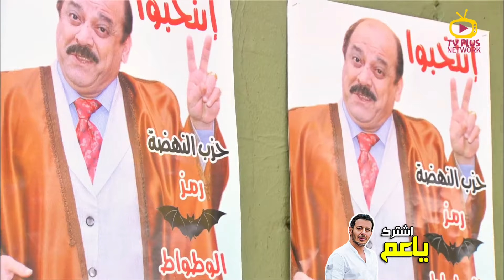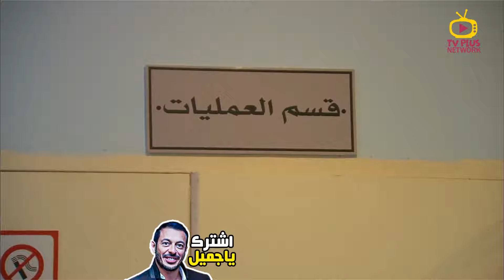اللعبة اللي بينهم مش هتخلص بالموت .. افندينا اتبعتله قاتل مأجور من المعلم 😱😱🔥